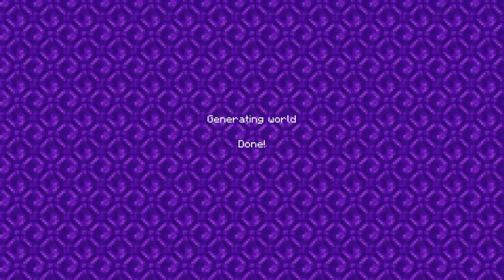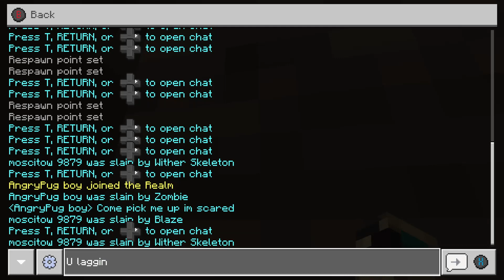Finding a fortess - The Realm - Minecraft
Minecraft gameplay. Enjoy!

This is part of a series, if you want to see what's happened during the series so far go to my twitch channel here to see what happens early

This is the 21/1/21 Stream